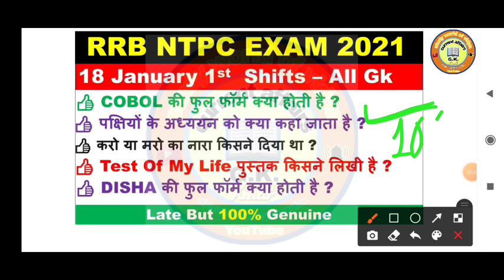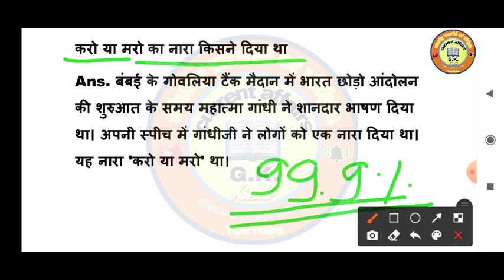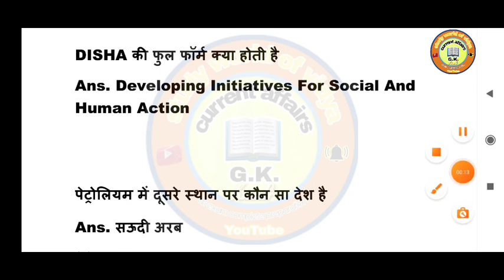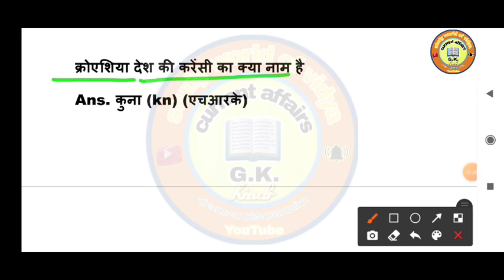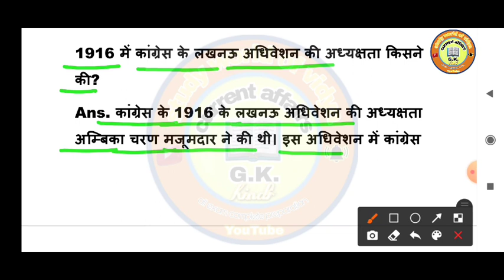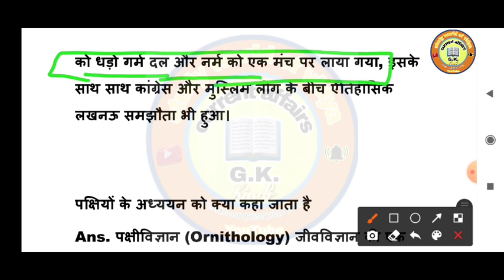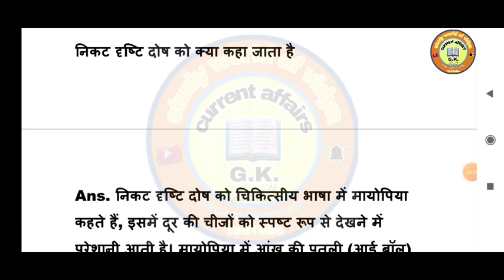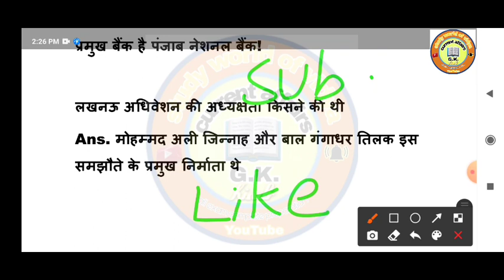RRB NTPC 18 Jan 1st Shift Paper Analysis REAL questions |सबसे ज्यादा Question देखें